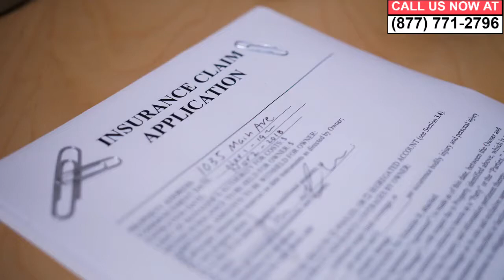Uber Auto Accident Attorney Los Angeles CA | Los Angeles Lyft Car Accident Lawyer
In need of a uber auto accident attorney in Los Angeles California? Alternatively, if you are in search of a Los Angeles lyft car accident lawyer in Los Angeles including; Downtown Los Angeles, Boyle Heights, Beverly Grove and South Park areas, you've come to the right place.

If you have been injured in an Uber or Lyft accident either as a passenger, driver or even pedestrian in Los Angeles, the law says you may be entitled to compensation if you were not at fault. Our Los Angeles California-based firm has experienced personal injury attorneys and lawyers in rideshare injury claims in the Los Angeles and Los Angeles vicinity waiting to assist you.

Uber California
Lyft
Uber Car Accidents
213, 323, 310, 424, 747, 818 area code Los Angeles
Lyft Accidents in Boyle Heights, South Park
Los Angeles Uber Car Accident
Lyft Car Accident
Car Accident
Los Angeles Car Accidents
uber accident
Boyle Heights, South Park
uber accidents in Boyle Heights, South Park
uber accident settlement California
uber accident settlements
uber accident claims
Santa Monica Fwy, Western Ave, Sunset Blvd  Los Angeles
uber accident claim
uber injury claim Los Angeles
uber injury settlement
Covering Downtown Los Angeles, Beverly Grove
uber passenger accident Los Angeles California
uber accident insurance
uber accident settlement amounts
uber car accident settlement
uber accident lawsuit California
uber claims Los Angeles California
uber accident lawyer
uber accident attorney Los Angeles California